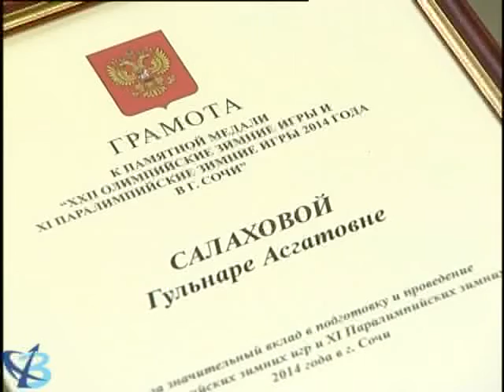Награда от президента 12+